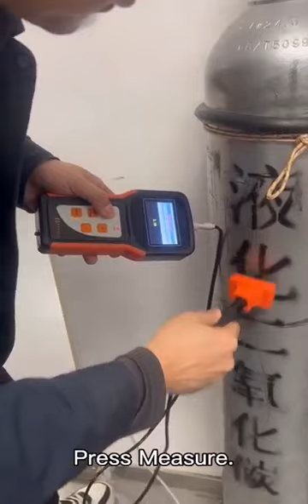Tutorial: Portable ultrasonic liquid level indicator for co2 | CO2 Bottle Level Measuring Device